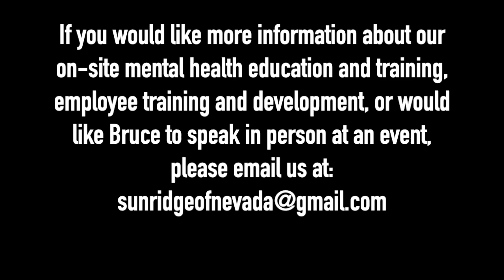THERAPIST BREAKS DOWN KID CUDI'S SONG 'MR. SOLO DOLO III'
Licensed Clinical Social Worker Bruce Mufson breaks down Kid Cudi's song 'Mr. Solo Dolo III'.

Dash - XrQFb8sE6DgYLFXVrxSgD4pjXADjyY7fMm